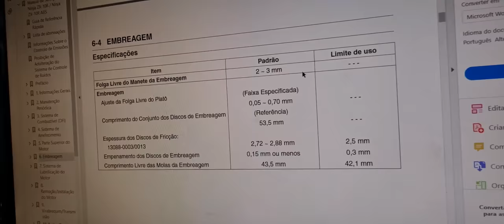HORA DE ABRIR A EMBREAGEM, SERÁ QUE JÁ ERA ? 28.000 KM RODADOS | MEIO ASSUNTO DE MONTINHO 33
Feeelhos eu achei que era a embreagem com um pequeno desgaste, mas na verdade é o amortecedor que realmente fez a diferença até na suavidade do engate das marchas. Posso concluir que realmente os amortecedores da ZX10R 11/15  e ZX6R 09/12 fadigam muito rápido, numa pegada Durvalcareca auuuu.

Muteki Imports bomba de freio, filtro, relação completa para moto e pastilhas de freio é com eles